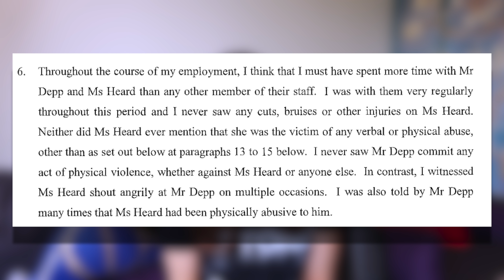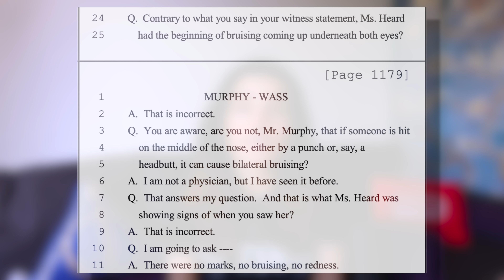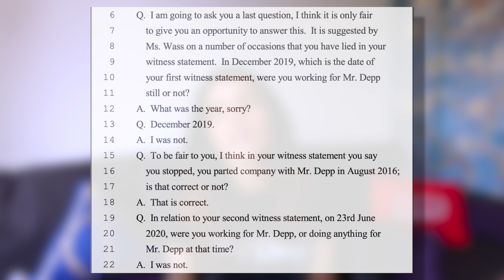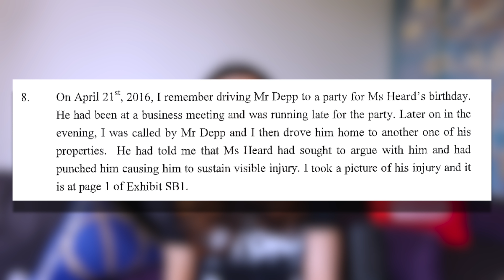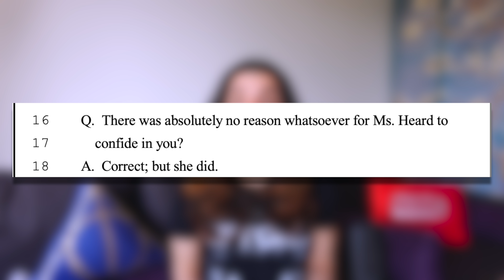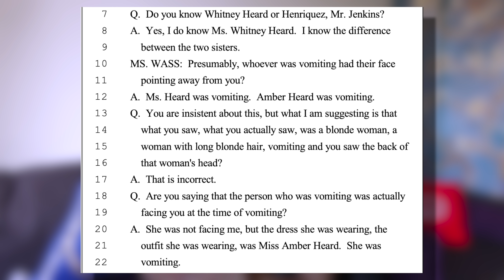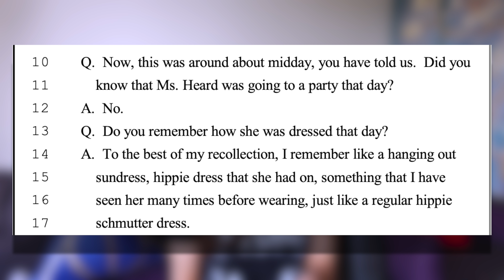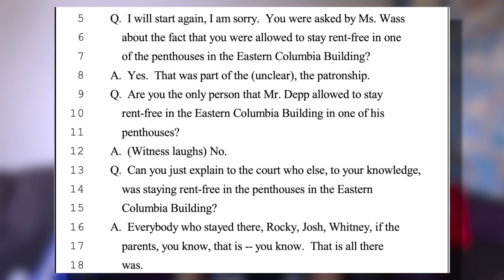Johnny DEPP v Amber HEARD (The Sun UK)- The Witness Testimony So Far (PART 3)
Stars intro theme by Eva Grace